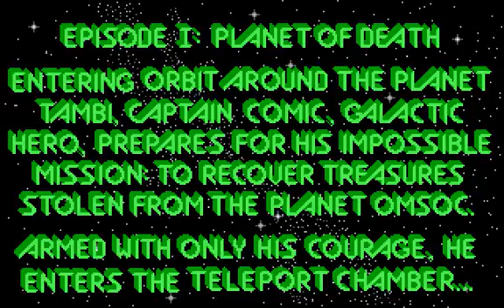The Adventures of Captain Comic - Revision 5 (Dos game 1988)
The Adventures of Captain Comic is a EGA graphics game.

Incidentally, the game handling is so uncomfortable, unstable.